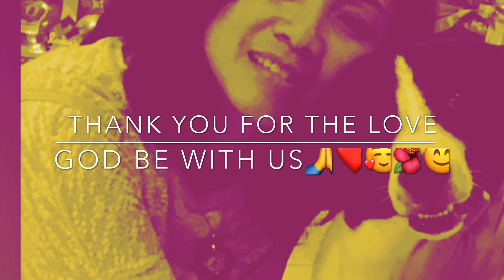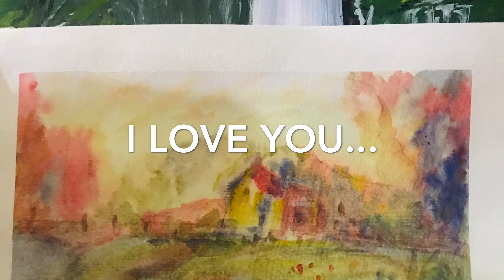14 October 2020/ You Needed Me/Arminda Webb cover